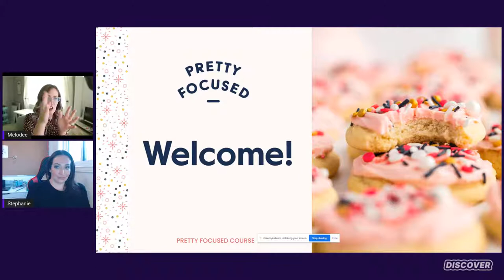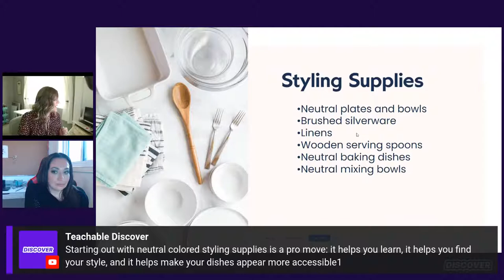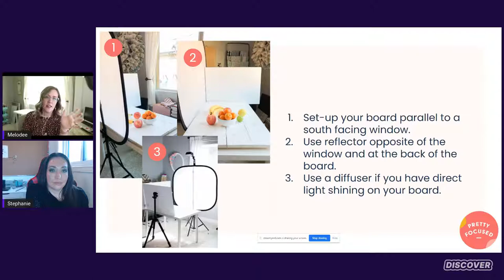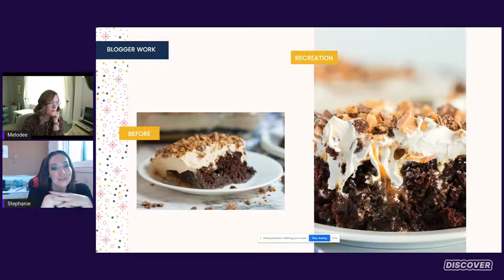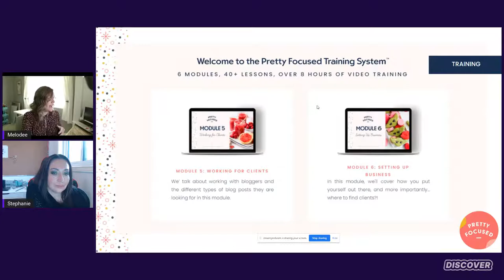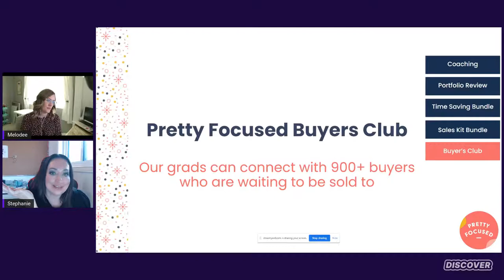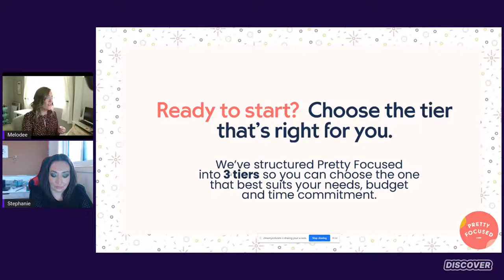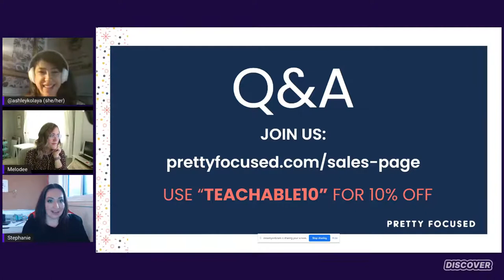Live Workshop - Start a Lucrative Food Photography Business - Melodee Fisk & Stephanie Keeping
Get started building your online business for free with Teachable

This live workshop will give you a behind-the-scenes peek into the most delicious work-from-home gig out there.

Stephanie & Melodee will give you the scoop on the gear you need and show you how totally doable it is to break into the food photography field with little or no experience.